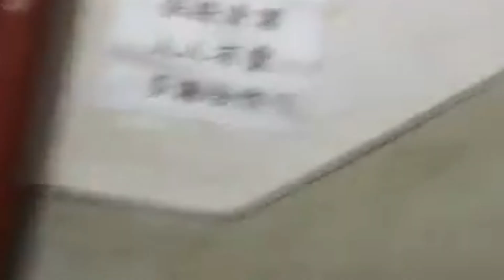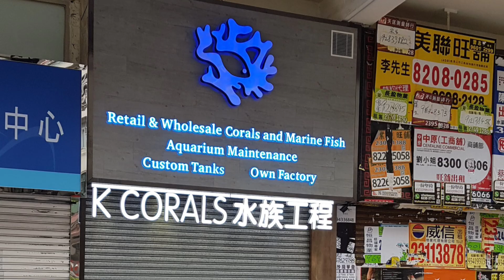O MERCADO DE AQUARISMO DA CHINA DE UM JEITO QUE VOCÊ NUNCA VIU!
ECOTOP AQUÁRIOS:
ENDEREÇO: Rua Conde de Bonfim, 838, Tijuca, Rio de Janeiro - RJ.